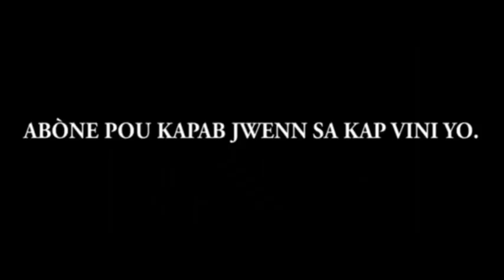MWEN PÈDI MENNAJ MWEN #18 (NOUVO SERIE)